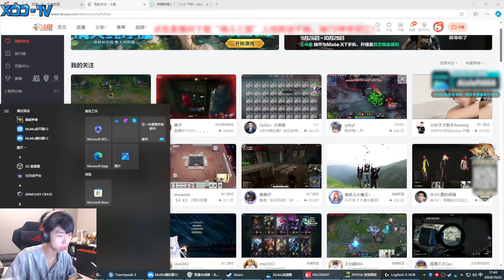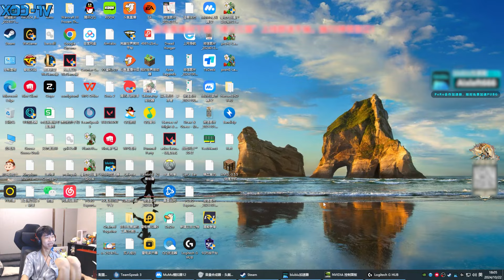XDD连排三把PRX大佛jinggg组无敌3C？有种排我对面逝世 被揍成2 15鲶鱼酱遭炮神围观嘲笑